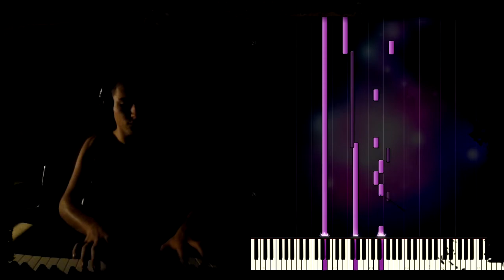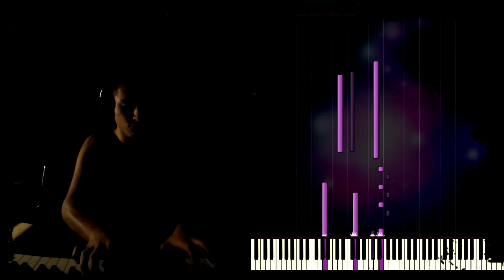Benda - Sonatina 1 in D - Piano Cover / Tutorial